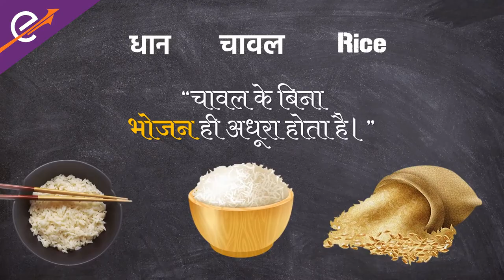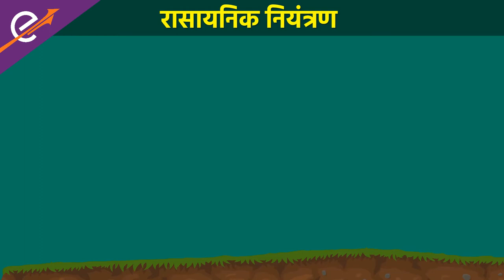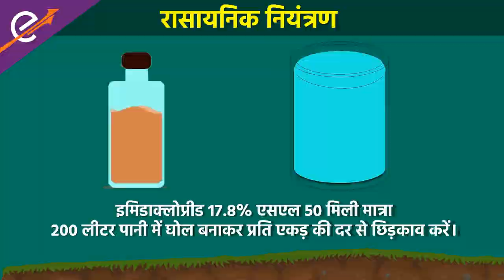धान में ब्राउन प्लांटहॉपर कीट | Brown Plant Hopper of Paddy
चावल या धान पूरी दुनिया में मुख्य भोजन है। ब्राउन प्लांटहॉपर जैसे कीट धान की फसल को नुकसान पहुंचाते हैं और उत्पादन कम कर देते हैं। यदि समय रहते नियंत्रित नहीं किया गया, तो चावल के पौधे में हॉपर पूरी फसल को नष्ट कर सकता है। प्रभावी ब्राउन प्लांट हॉपर नियंत्रण के लिए यह महत्वपूर्ण है कि हम ब्राउन प्लांट हॉपर जीवनचक्र को समझें।
आइए कृष-इ के इस वीडियो में ब्राउन प्लांट-हॉपर प्रबंधन के बारे में थोड़ा और जानें और इससे होने वाले नुकसान, इसकी पहचान और धान में इसके प्रसार को रोकने के लिए जैविक रासायनिक नियंत्रण के बारे में अधिक जानें।
और हाँ, ऊपर दिए गए बेल आइकॉन को दबाना न भूलें, ताकि जब भी हम कोई नया वीडियो अपलोड करें तो आपको नोटिफिकेशन मिल जाए।

Brown Plant Hopper of Paddy
Rice or paddy is a staple food all over the world. Pests and insects like the brown planthopper damage the paddy crop and reduce production. If not controlled in time, the Hopper in Rice plant can destroy the entire crop. For effective brown planthopper control, it is important that we understand the brown planthopper lifecycle. Let us learn a little more about the Brown PlantHopper Management in this video from Krish-e and understand more about the damage caused, the identification, and the organic chemical control to stop its spread in paddy.